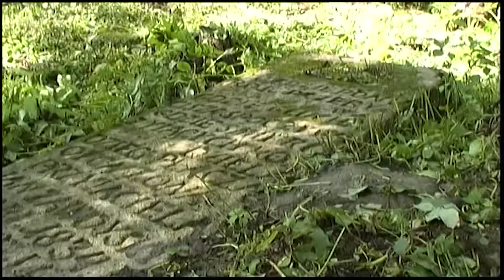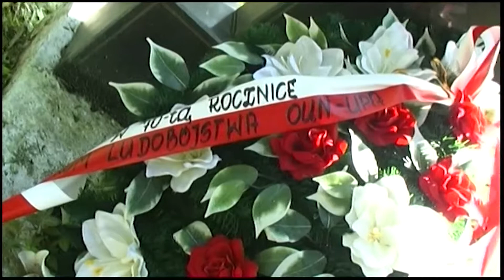Rocznica rzezi wołyńskiej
Połowa lipca to jeden z okresów pamięci o najbardziej tragicznych wydarzeniach z historii Polski. To w tym czasie w 1943 roku nastąpiło apogeum mordów ukraińskich na Polakach zamieszkujących Kresy Wschodnie II RP. Kilka dni po "krwawej niedzieli", 14 lipca tamtego roku, wymordowano Polaków we wsi Kołodno, koło Zbaraża. Przypomnimy państwu materiał na ten temat, który powstał 4 lata temu.